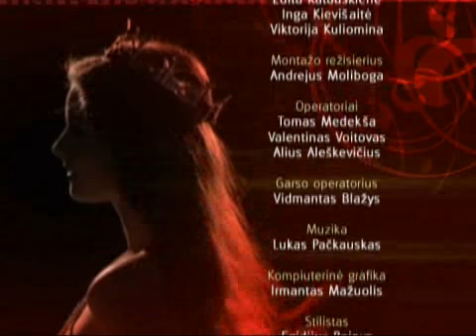"Challenge: Miss Lithuania" episode 5 part 4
Candidates of "Miss Lithuania" visit orphanages and reveal their secrets during an acting class with A. Zebrauskas